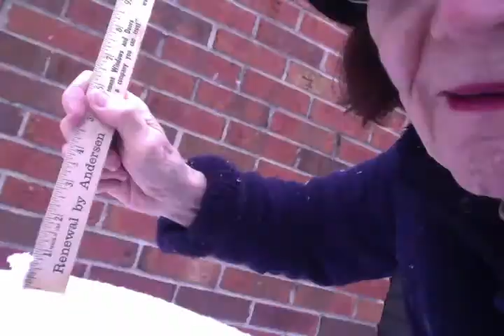ENJOY BEAUTIFUL WHITE SNOW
I ENJOY DANCE ON THE SNOW HAPPY DAY!